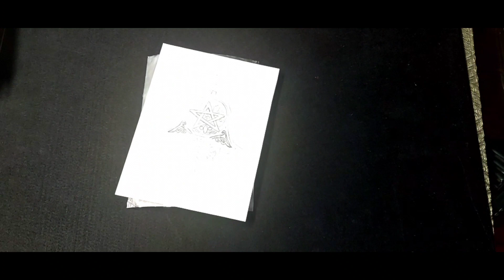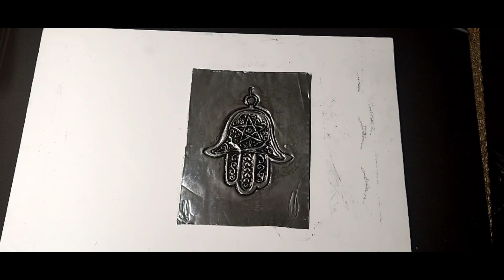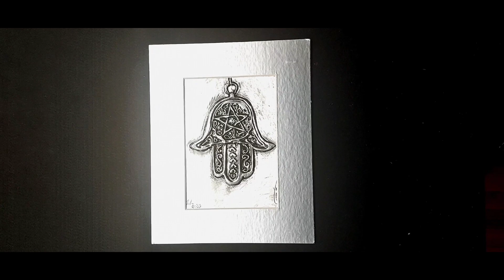how to emboss metal